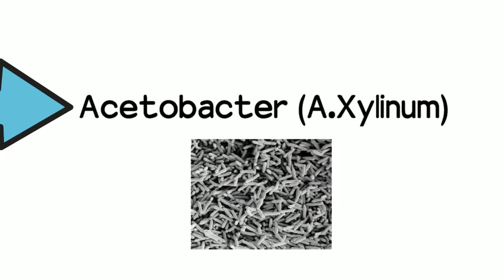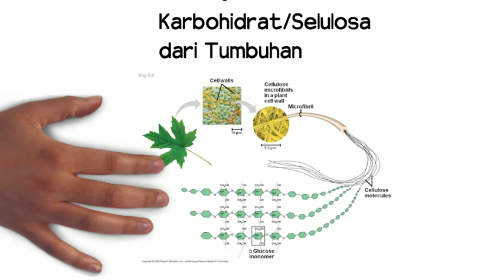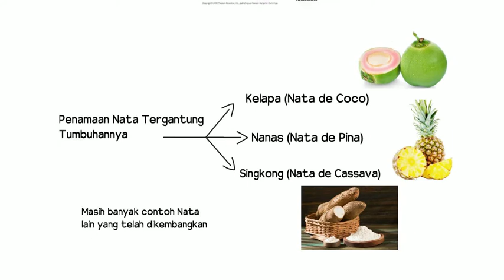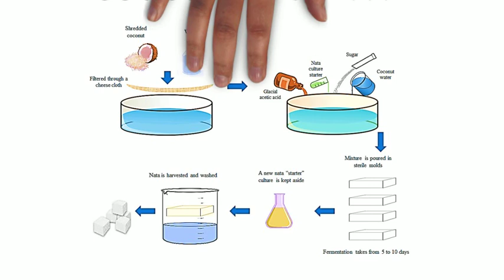Produksi Selulosa Bakteri (Nata) dengan Teknik Fermentasi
Tahapan tahapan produksi selulosa bakteri atau lebih dikenal dengan nama nata di bidang makanan
selulosa bakteri